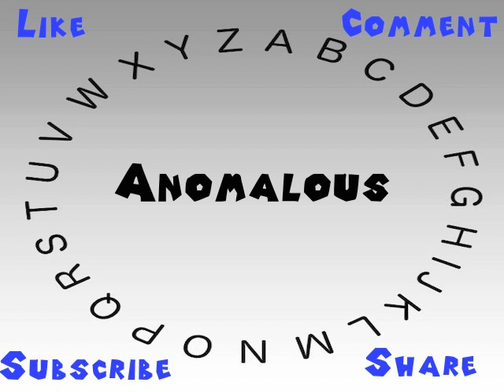How to Say or Pronounce Anomalous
This video shows you how to say or pronounce Anomalous.

How would you say Anomalous?